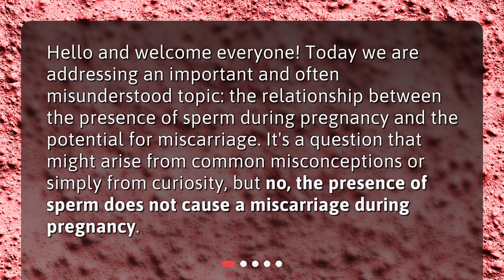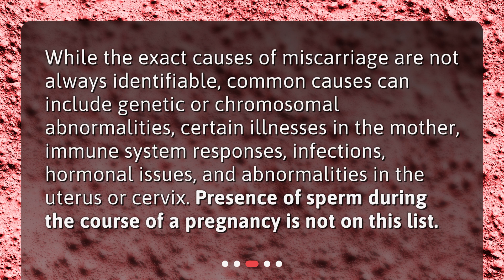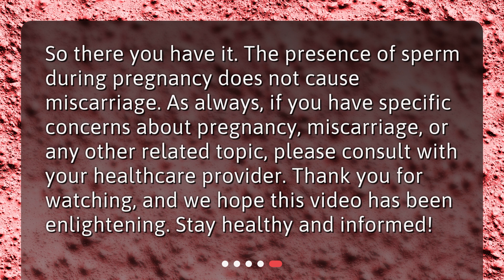Can a woman have a miscarriage if sperm is present during pregnancy?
The Relationship Between Sperm Presence and Miscarriage • Debunking the Myth: Sperm and Miscarriage - What You Need to Know!

00:00 • Can a woman have a miscarriage if sperm is present during pregnancy?
00:27 • Understanding Pregnancy and Miscarriage
01:00 • What Causes a Miscarriage?
01:25 • Does Sperm Pose Any Risk During Pregnancy?